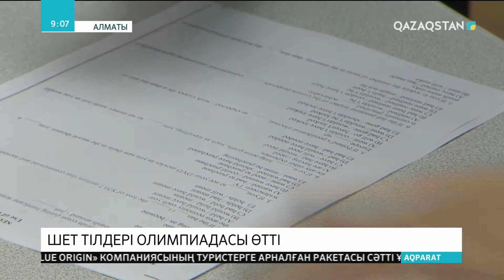Алматыда шетел тілдері бойынша республикалық олимпиада өтті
Білім сайысын Шет тілдер және іскерлік карьера университеті ұйымдастырды. Жастар жылы бағдарламасы аясында өткен жарысқа 12 университет, 21 колледж және 26 мектептің оқушылары қатысты. Олар түрлі сынақтар бойынша шет тілдерін қаншалықты меңгергенін көрсетті.